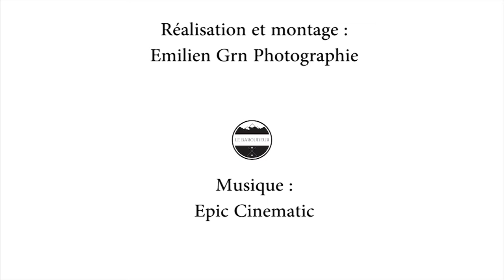MONTRÉAL - CANADA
Montréal est une des villes incontournables de l'Est Canadien. Elle regroupe à la fois un patrimoine historique important, mais aussi des quartiers récents pleins de vie. Rendez-vous dans le vieux Montréal, là où s'organisait l'échange et la vente de peau. Vous pourrez ainsi voir le port et l'usine de bières "Molson".
Dirigez-vous vers le centre économique et le Downtown de Montréal pour y apercevoir les quelques gratte-ciel. Enfin, profitez du soleil pour vous rendre dans les différents parcs que contient cette ville. Montez notamment en haut du Parc du Mont-Royal pour obtenir une vue imprenable sur Montréal et sa périphérie.

▬▬▬▬● Viens suivre mes aventures et me soutenir ! ●▬▬▬▬